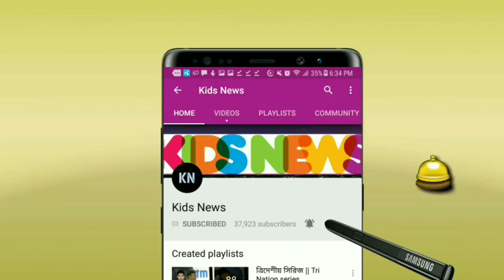১ওভারে ৬টি ৪ খেয়ে পৃথ্বীশোর ঘাড় চেপে ধরলেন মাভি😱মাঠে একি হলো পৃথ্বী ও মাভির মধ্যে | Prithvi Shaw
prithvi shaw six fours in an over. prithvi shaw six four vs mavi.

১ওভারে ৬টি ৪ খেয়ে পৃথ্বীশোর ঘাড় চেপে ধরলেন মাভি😱মাঠে একি হলো পৃথ্বী ও মাভির মধ্যে | Prithvi Shaw

Indian premier league 2021. Delhi capitals vs Kolkata Knight Riders IPL 2021 match.